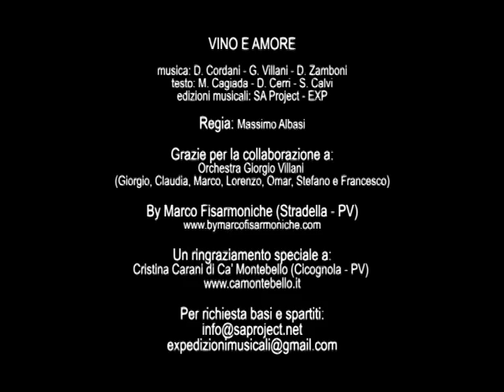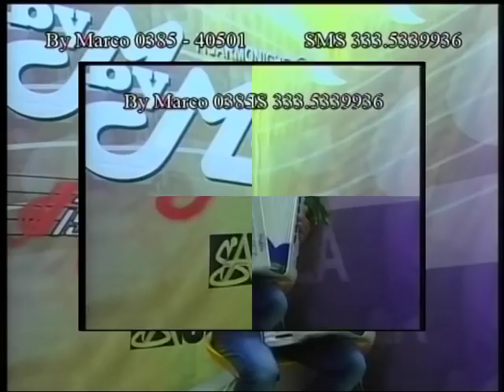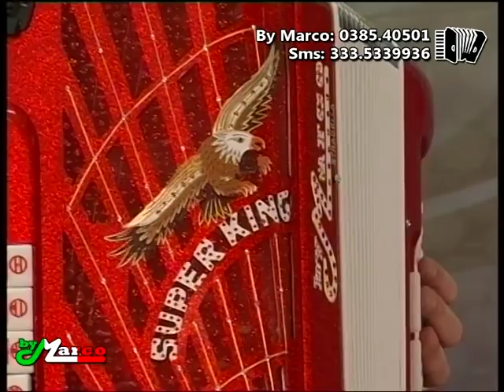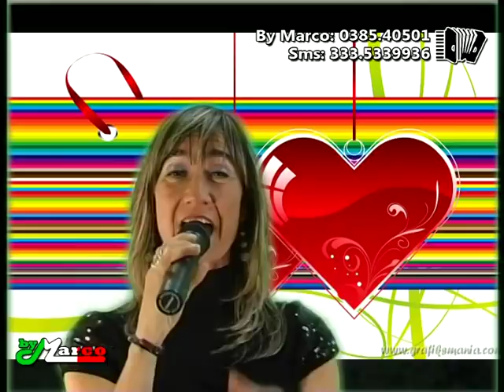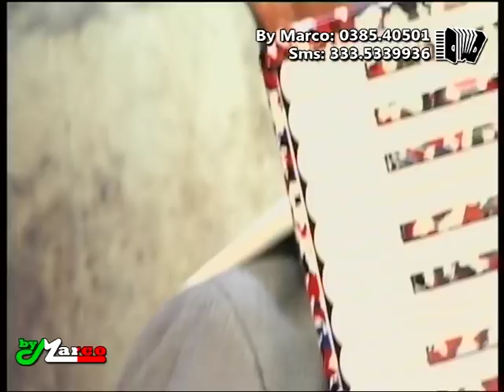FISARMONICANDO 6° puntata 10 novembre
Bellissima rimpatriata per questa 6 puntata di Fisarmonicando , in studio Antonella con Paolo Bagnasco che proporra' vecchi e nuovi brani .